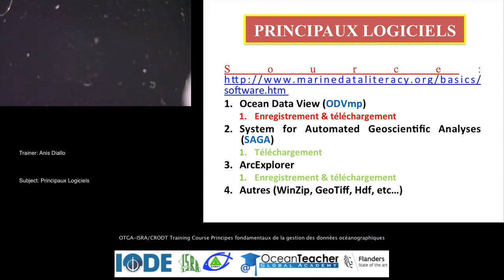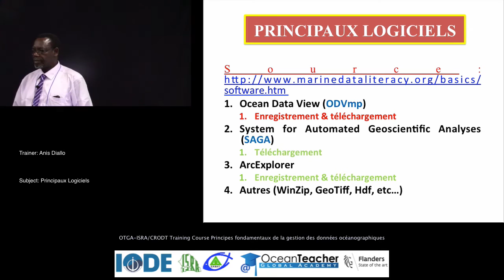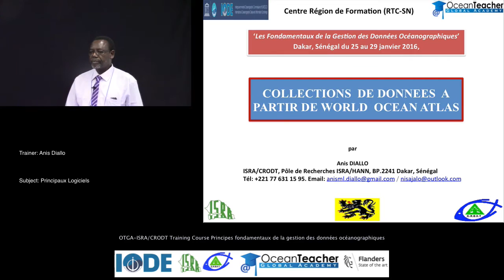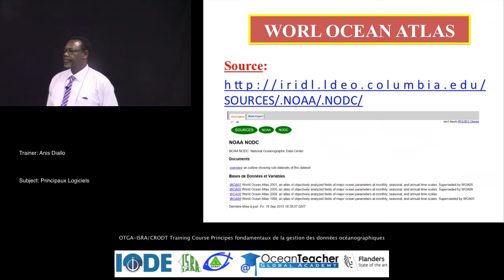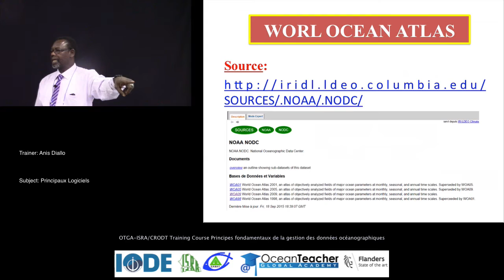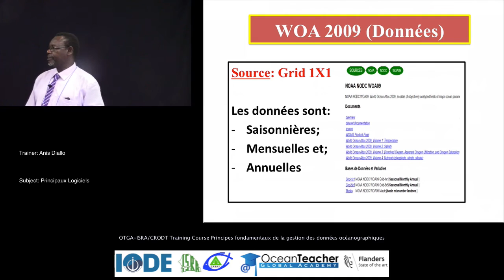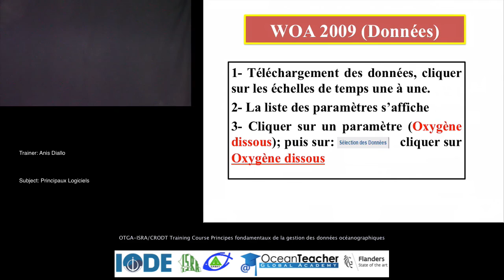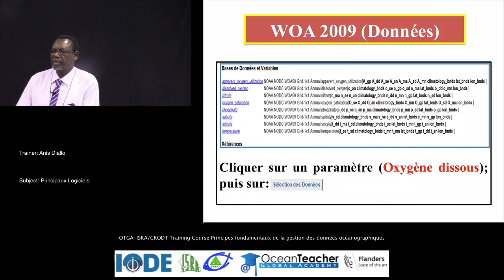OceanTeacher - Introduction sur les fondamentaux de la gestion des données océanographiques.